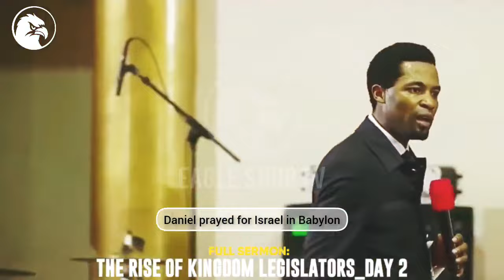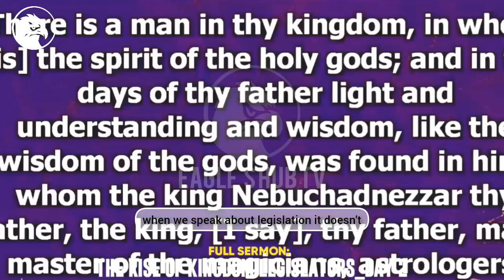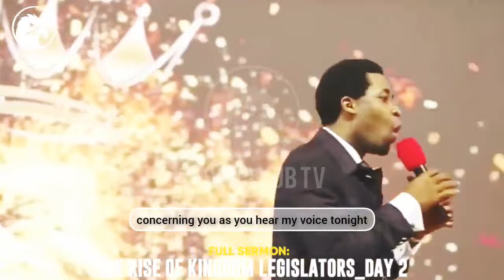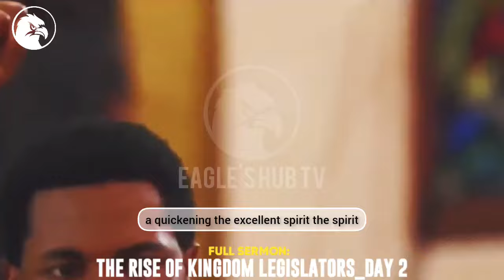THE THREE SECRET THAT MAKE YOUR PRAYER & INTERCESSION POWERFUL IN THE SPIRIT||APOSTLE MICHAEL OROKPO